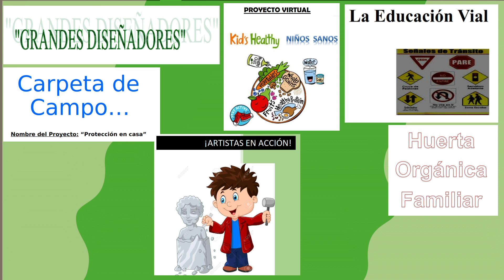Ferias de ciencias 2020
Para ver los trabajos galardonados visitar el aula de la plataforma 'ELE'